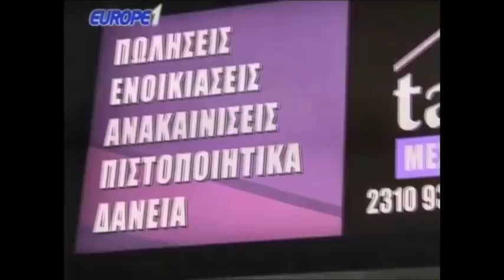Ραπτόπουλος εκπομπάρα με Φωτιάδη για πόλεμο Ελλάδας-Τουρκίας (πολύ γέλιο) 20-3-2018